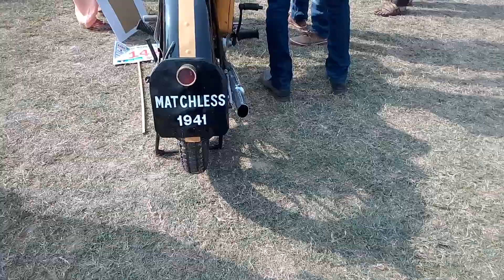Vintage 1941 Matchless Bike Startup